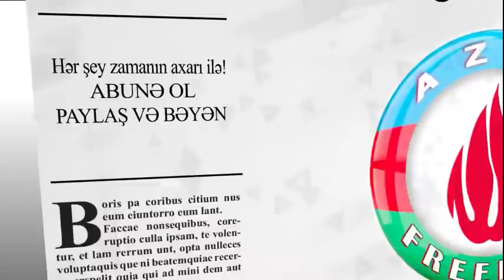"Tərtər1767" zərərçəkmişlərindən Polkovnuk Ramin Mustafayev cinayətkarları ifşa etdi.